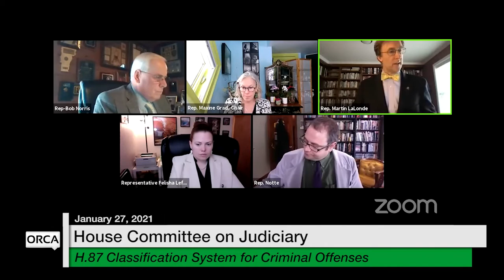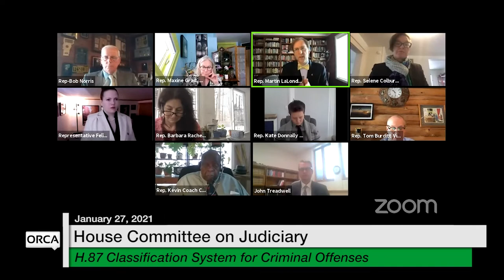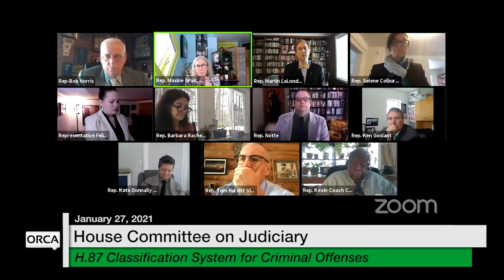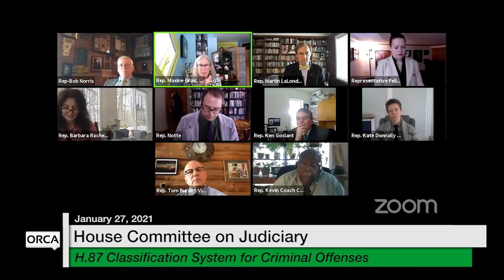Vermont State House - H.87 Classification System for Criminal Offenses 1/27/2021